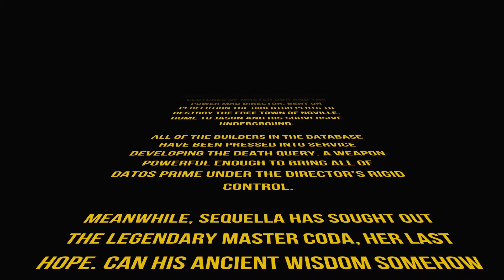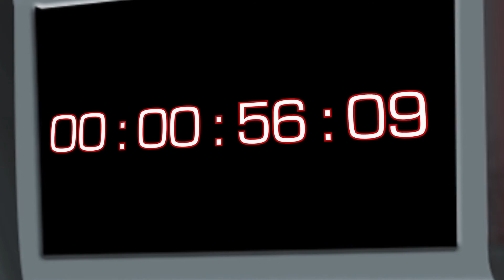Schema Wars Episode 3: The SQL Redemption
On a distant database in a far away place...

Jason is captured. Master DBA and the Director prepare to fire the Death Query against NoVille and end the Underground movement.

Meanwhile Sequella seeks the assistance of the legendary Coda.

Can he help her rescue Jason and stop the Death Query?

Find out in the exciting conclusion to the Schema Wars trilogy!

The Magic of SQL with Chris Saxon